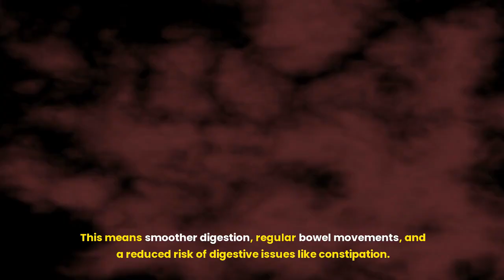Is Mashed Potatoes Good for Your Health?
Is Mashed Potatoes Good for Your Health? Hello and welcome back health enthusiasts! Today, we're diving into a topic that might surprise you – mashed potatoes! Just sit back, relax and enjoy the video.

Our channel is dedicated to exploring the remarkable world of health and nutrition! Here, we delve deep into the health benefits of a wide array of foods, ranging from vibrant fruits and vegetables to nourishing seafood, poultry, and meats. Our mission is to uncover the powerful effects these foods can have on our well-being and vitality.

Join us as we uncover the secrets behind why incorporating these wholesome foods into your diet can lead to a healthier, more vibrant life.

We emphasize the importance of moderation, highlighting why overeating can have detrimental effects on our health.

Through informative videos and engaging content, we aim to promote a balanced approach to eating and inspire viewers to adopt a lifestyle that prioritizes wellness and vitality.

In addition to exploring the nutritional benefits of various foods, we also provide practical tips and guidance on how to properly cook and prepare them. Whether you're a seasoned chef or just starting out in the kitchen, our channel offers valuable insights to help you create delicious, nutritious meals that nourish both body and soul.

Join us on this journey towards healthier living and discover how simple changes in your diet can lead to profound improvements in your overall well-being. Let's embark on this adventure together and embrace a lifestyle filled with vitality, energy, and deliciously nutritious food!

If you enjoy this kind of content, we invite you to explore our other videos focusing on the health benefits of these foods.

1.) Honey
2.) Shrimp
3.) Sardines
4.) Poultry
5.) 10 Collagen rich foods
6.) Coconut water
7.) Broccoli
8.) Lemon Grass
9.) Peanuts
10.) Burgers

Your support will not only help us continue to create informative content but will also contribute to helping our friend who recently got out of the hospital. We're dedicated to supporting him in our own simple way through this channel.

Thank you for joining us on this journey towards healthier living and for your generous support!